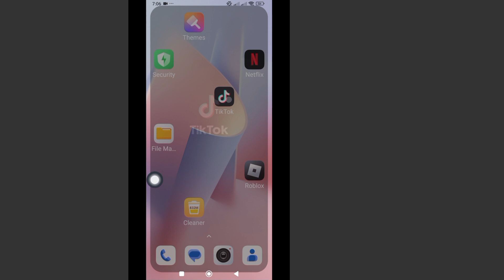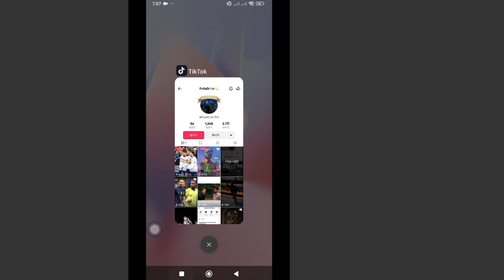TikTok Oscar Frame을 얻는 방법 TikTok 프로필에 Oscar Frame 추가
Tiktok 오스카 프레임
          Tiktok 프로필 편집
          틱톡 튜토리얼
          틱톡 업데이트